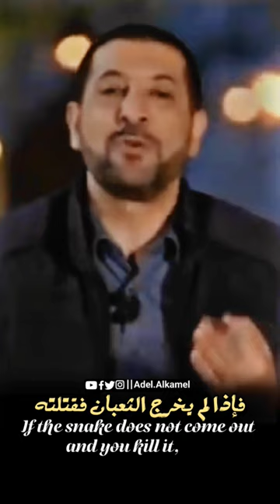لماذا أمرنا محمد (عليه الصلاة والسلام) بهذه الأشياء - محمد نوح القضاه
لماذا أمرنا محمد (عليه الصلاة والسلام) بهذه الأشياء - محمد نوح القضاه ستوريات islam 👳🏻‍♂️ ◄ وصف المقطع 💙️
النبي عليه الصلاة والسلام. أمرنا إنه إذا أذن المغرب أن نحبس الأولاد عن اللعب لأنها ساعة ينتشر فيها الشياطين ينتشر فيها الشياطين وينتشر فيها الجن سيدنا النبي صلى الله عليه وسلم، أمرنا إنه إذا أردنا أن نريق الماء بالليل أن تسمي الله عز وجل بلاش يكون في جني قاعد وأنت سكبت الماي على رأسه في روح ضاربك. تؤذي سيدنا النبي عليه الصلاة والسلام، أمرنا لو رأيت ثعبانا قبل ما تقتل الثعبان ولا تطرد الثعبان أن تسأله بالله عز وجل فتقول له أسألك بالله أن تخرج ثلاث مرات أسألك بالله أن تخرج، أسألك بالله أن تخرج فإذا لم يخرج الثعبان فقتلته فإنه لا يضرك سد النبي عليه الصلاة والسلام أخبرنا أن الجن يتمثل في صورة الكلاب السوداء ويتمثل في صورة القطط السوداء فلا تؤذيها عشان كذا تضربهم. instagram deen dua.
 ☜  لايــك لـلبـوسـت ❤
☜  رأيـك فـي الـتـّعـلـيـقـات 🗨
☜  حـفـظ لـلـمـنـشـور 📌
☜ شـارك الـمـنـشـور مـع أصـدقـائـك 👥

◄شكرا لكل شخص بيشجعنا على الاستمرار ومن اراد ان يدعمنا الذين طلبوا التواصل ع.الواتس اب

❖ لـلـمـزيد تـابـعوا الـصـفـحـة 🌱
{ مجرد تذكير؛ أشتراككم بقناتي سعادة 💖}
شكرا لكم على المشاهدة 😇
و فعلو زر التنبيهات ( 🔔 ) لكي تصلكم كل الفيديوهات 😍💚
يهمني تعليقاتكم 😍💚
♛ الإيجابية دومــاً  تنتصر ♛
▼ ☜ لا تنسى تعمل♡ 👍 ♡
وتُبدي برأيك ✍ في التعليقات☟
⚘ كلمات دلالية ليست للقرائة ✔